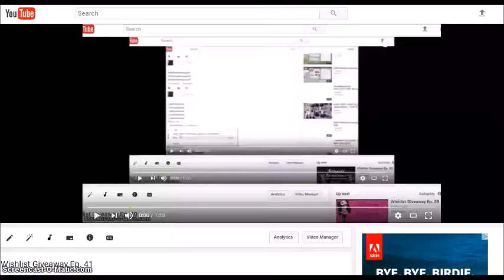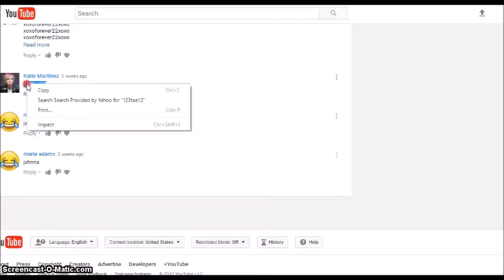Wishlist giveaway Ep. 42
~Comment US users below~